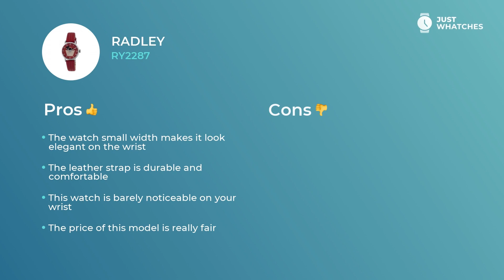Unique Radley RY2287 Women's Watches 360°, Prices, Detailed Specs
Women’s Radley RY2287 timepiece is miraculous in terms of convenience and enjoyment.

• solid quartz movement
• universal circle display,
• stylish strap buckle clasp

— with all those features, the watch will be great addition to the image of the sensible Women.

Watch Radley RY2287 is rich with valuable additional features:
• finest movement
• no allergic reactions materials
• modern style
• comfort bracelet

. All those features will leave you with a watch that is not merely a cute accessory to a Fashionable Women look. Radley RY2287 watch is a must-have device for planning your business weekdays and leisure holidays alike.

From our experts, you will learn Radley RY2287 features, materials, and styles. Besides, in our videos, there’s a detailed analysis of the Radley RY2287 watch price range in the US, UK, and Europe.

What do you think of our video on the Radley RY2287 watch? We’re eager to know your opinion on this one! We are also welcoming your ideas about our next wristwatch digests.

Subscription to Just Whatches means for you to discover all the best Watches from famous brands for Men, Women, and Kids.